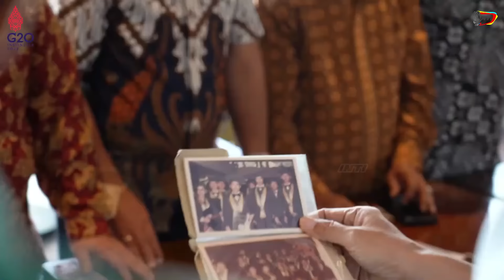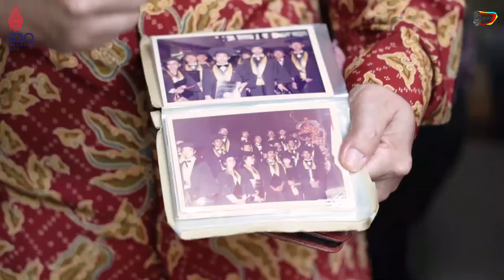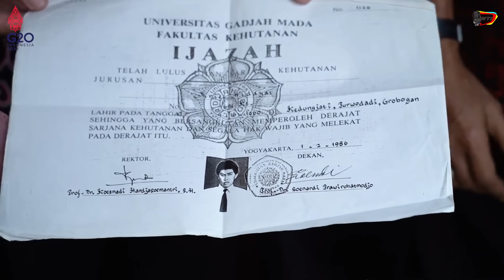Presiden Jokowi DITUDUH BOHONG, KAWAN2NYA BAWA IJAZAH & FOTO NGEBELA GAK DISANGKA Pemotonya Pun Ikut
Suasana hangat semakin meriah saat Presiden datang setelah bercanda Presiden Jokowi cerita dituduh bohong terkait ijazah yang dimilikinya dari SD rupanya kawan-kawannya tersebut sudah tahu karena itu mereka datang bawa ijazah & foto milik mereka untuk ngebela bahkan gak disangka olehnya pemotonya saat wisuda pun ikut datang.

"ndak ini urusan ijazah palsu ini lho ya ampun" ujar Presiden Jokowi saat bertemu rekan se-angkatan kuliahnya di Universitas Gajah Mada atau UGM di pertemuan itu Presiden dibawakan foto naik gunung oleh sahabatnya dan foto wisuda Presiden Jokowi saat lulus dari Fakultas kehutanan UGM, Ia tampak senang melihat foto wisudanya,

"ini saya udah pakai kacamata dibelakang" ujar Presiden disambut tawa teman temanya kuliah yang membawa bukti asli bila Presiden Jokowi memang alumni UGM sebelumnya ijazah Presiden mulai SD digugat otomatis Presiden Jokowi DITUDUH BOHONG, KAWAN2NYA BAWA IJAZAH & FOTO NGEBELA GAK DISANGKA Pemotonya Pun Ikut hadir bersama,

"Waktu Wisuda Pak Jokowi itu wisudanya november tahun 1985 nah kebetulan yang punya kamera ini orangnya ya memfoto foto ini orangnya" ujar Erwansyah kawan Presiden Jokowi kuliah sambil tunjukkan bukti foto dan ijazah mereka yang menunjukkan bila ijazah Presiden Jokowi asli karena semuanya sama bentuk ijazahnya menurut mereka,

Presiden Jokowi juga menjelaskan pada teman teman kuliahnya tentang ijazah SMA yang pada saat itu disebut SMPP baru setelah ia lulus diganti namanya dengan SMA, menurut kawan-kawanya Pak Jokowi masuk UGM tahun 1980 bersama sama mereka dan ia lulus lebih dahulu bersama beberapa rekannya sementara yang lain tahun berikutnya,

mereka juga menceritakan bila Presiden Jokowi saat berkuliah sangat rapi dan figur pemersatu rekan rekannya dikampus yang berbeda beda menurut mereka Presiden Jokowi muda sangat, gemar naik gunung "kita itu kuliah masuk hutan praktikum dan wisuda sama sama" ujar Johannes kawan Presiden Jokowi saat kuliah di UGM

"saya ke Yogyakarta dan mampir ke ambarukmo ketemu dengan teman teman saya dulu mahasiswa ada yg diperhutani dosen swasta pas hari ini kumpul jadi saya mampir" ujar Presiden Jokowi saat bertemu rekan seangkatan, kuliahnya di UGM Presiden Jokowi dan kawan-kawannya sangat bahagia bisa bertemu apalagi Presiden Jokowi dibawakan foto,

naik gunung oleh sahabatnya sehingga suasana semakin ceria, Presiden Jokowi sempat curhat pada sahabat sahabatnya bila ia ijazahnya di gugat karena itu kawan kawannya menjelaskan ke awak media bahwa ia memang pernah kuliah di UGM, Menurut Bambang teman seangkatan Presiden Jokowi "saya itu terkesan saat naik gunung kerinci",

menurutnya Jokowi muda saat itu menasehatinya agar tak memetik edelweis dan saat menaiki puncak Kerinci ternyata Presiden Jokowilah yang duluan sampai dipuncak sehingga hal itu membuat semua terkesan, Menurut mereka sosok Presiden Jokowi tak pernah berubah sangat wise, atau bijaksana dan senang menasehati teman temannya

ia juga gak pernah emosi, bila diajak bercanda mereka lalu menujukkan ijazah masing masing "ini ijazah yang asli seperti ini semua itu sama soal tulisan mau nyeni atau ndak itu soal selera yg pasti tanda kelulusannya sah" ujar Bambang mewakili yang lain.